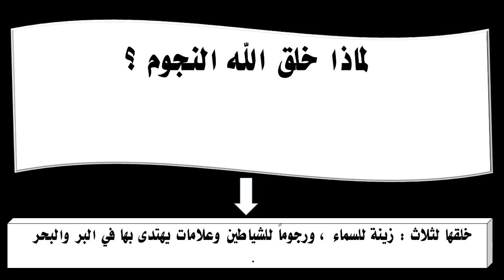لماذا خلق الله النجوم ؟